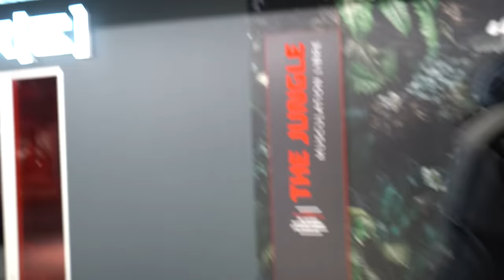Nouvelle Méthode De Force INCROYABLE ! On Joue Avec Les Haltères de 60kg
Aucune limite de temps, regarder la vidéo même dans 5 ans je vous les offres.

Retrouve tout les meilleurs moments de la FF
BIENVENUE dans la FF les GUERRIERS
                   ▶ 𝕄𝕌𝕊ℂ𝕌𝕃𝔸𝕋𝕀𝕆ℕ  ◀
                          FORCE & FUN